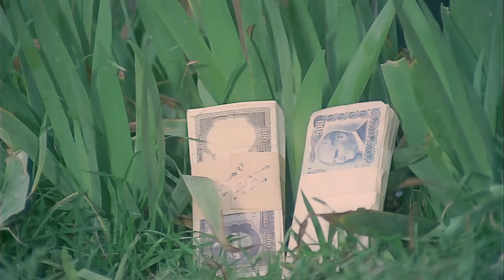Beş Milyoncuk Borç Verir misin? Türk Filmi | Zeki ile Metin'in Arasına Para Girdi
Beş Milyoncuk Borç Verir misin, 1975 yapımı başrollerini Zeki Alasya , Metin Akpınar, Perihan Savaş, Fatma Belgen ve Münir Özkul'un oynadığı komedi türündeki Türk filmidir. 4K olarak izleyebilirsiniz.

Beş Milyoncuk Borç Verir misin Türk filminin konusu; Filmde, beş milyon lira ikramiye çıkan piyango biletini kaybeden iki arkadaşın maceraları anlatılır. Zeki ile Metin hem aynı iş yerinde çalışan hem de aynı evi paylaşan iki arkadaştır. Ayrıca yanlarında sürekli sarhoş gezen arkadaşları Nuri de bulunmaktadır. Zeki ile Metin bir gün şans oyunu oynarlar ve büyük ikramiye onlara çıkar. Fakat biletin cebinde olduğu ceketi Nuri bir eskiciye satmıştır. Bunun üzerine ikili ceketin peşine düşer.

Beş Milyoncuk Borç Verir misin filmi oyuncuları; Zeki Alasya, Metin Akpınar, Perihan Savaş, Fatma Belgen, Münir Özkul, Süleyman Turan, Kenan Pars, Selçuk Özer, Hulusi Kentmen, Hikmet Taşdemir, Osman Alyanak.

Yapımcılığını Hürrem Erman'ın yaptığı Beş Milyoncuk Borç Verir misin filminin yönetmeni ise Osman Fahir Seden'dir.